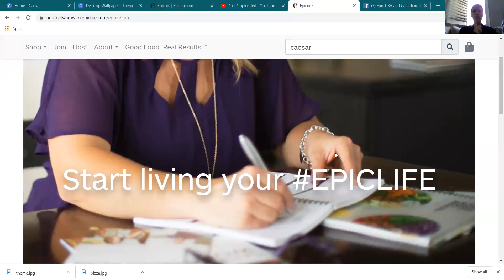What If My Customer Says This...Selling Epicure Help